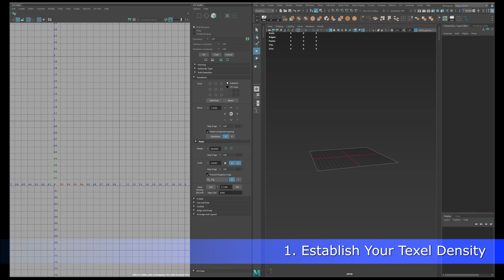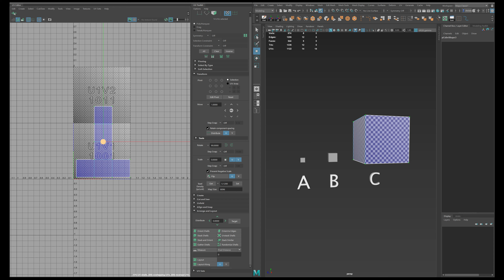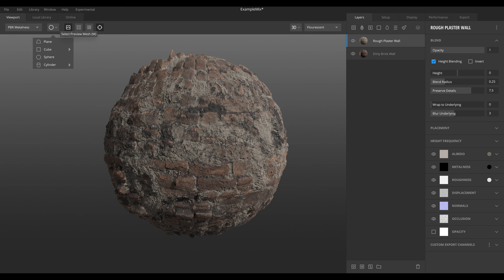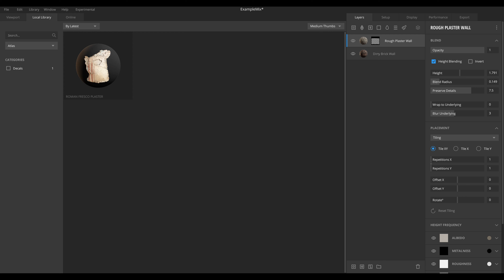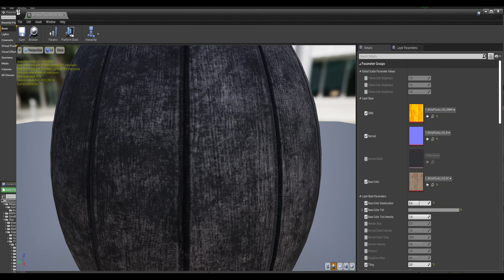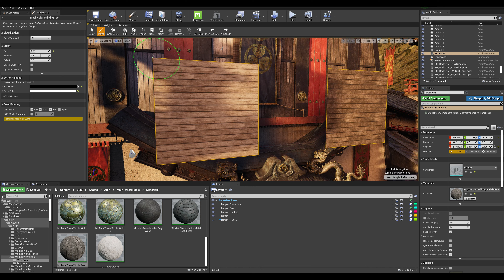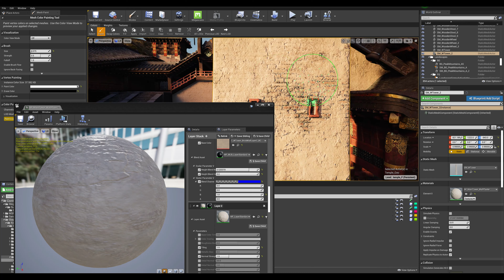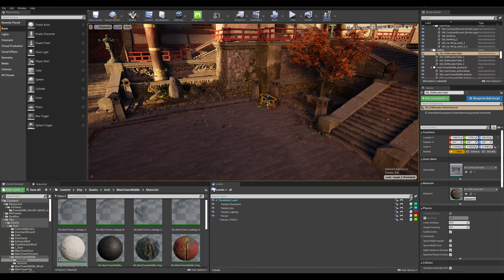Slay Workflow 2: Look Development | Unreal Engine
In the second video in the six-part Slay Workflow series, we develop the project’s look with textures and materials in Unreal Engine. We establish Texel density, explore using Quixel Mixer for creation of source texture materials, and then introduce vertex painting, layered materials, decals, and set dressing.

To follow along, download the Slay project from the Unreal Engine Marketplace.